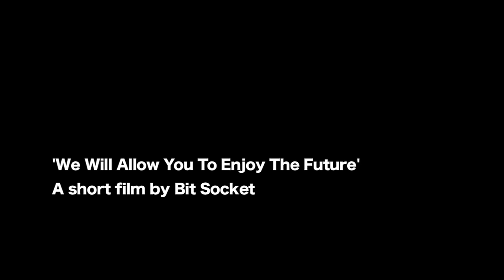We Will Allow You To Enjoy The Future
A vision of a future, a future that would be terrible for all console owners. Don't allow the DRM, online check-ins and used game restrictions of Microsoft's Xbox One into your life, or this could happen.

ready-up.net